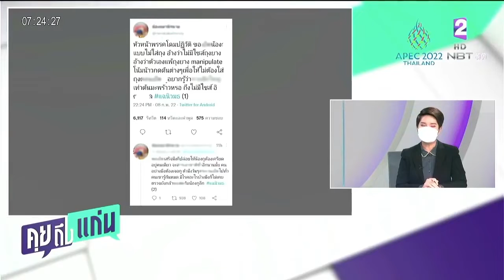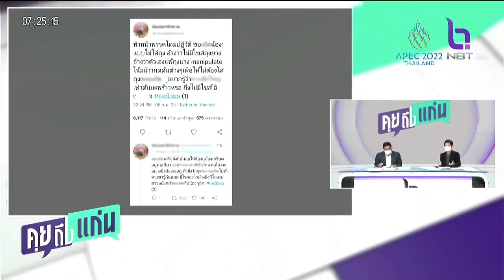ม็อบ 3 นิ้ว ถล่ม นิว มธ. ล่อลวงกระชำเราเหยื่อ ชิงออก หน.พรรคโดมปฏิวัติ